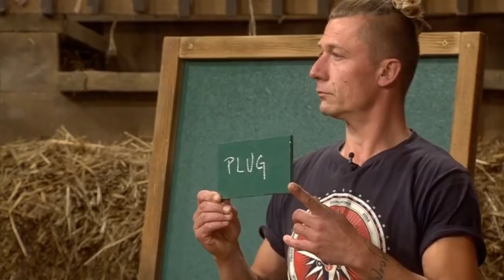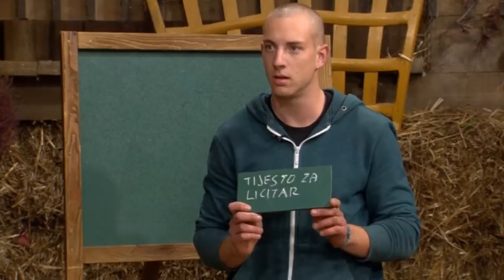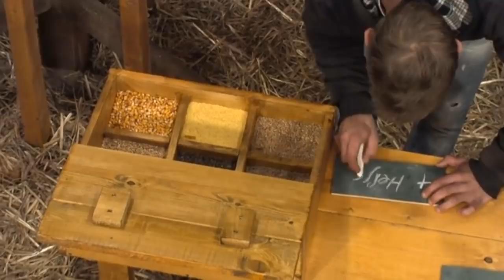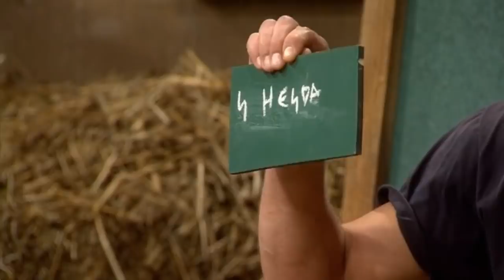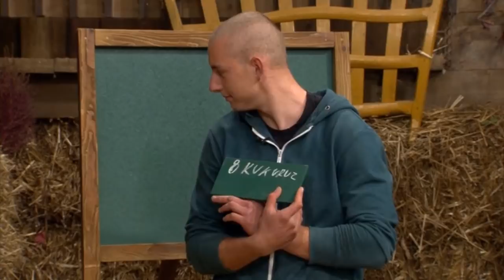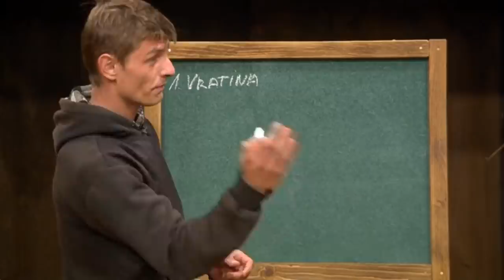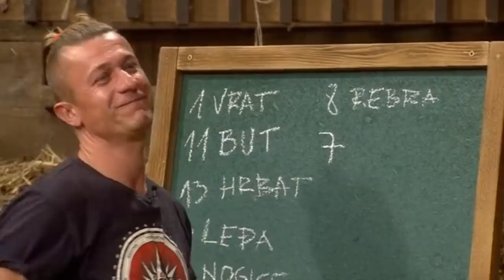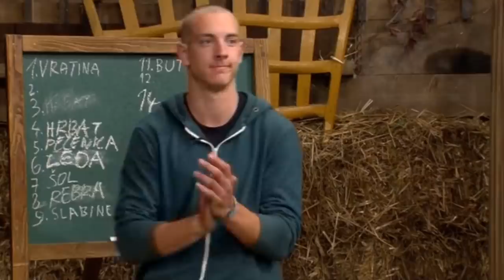Borba za Finale - Farma 2018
Jurica i Saša prolaze u finale, i bore se za pobjednika farme 2018...
Video je u vlasništvu Nove Tv.